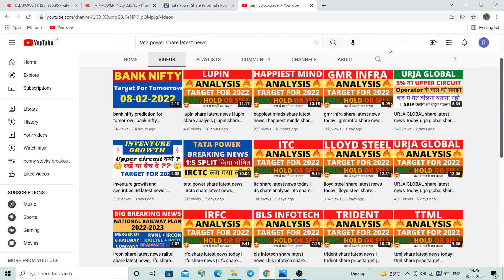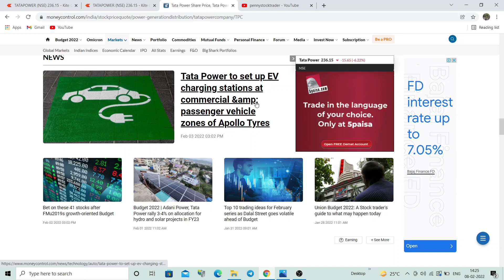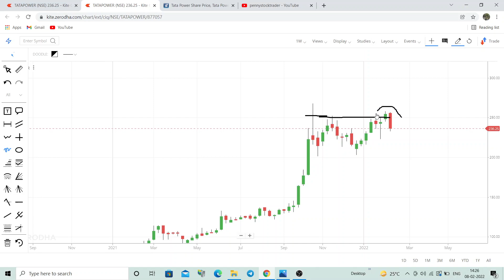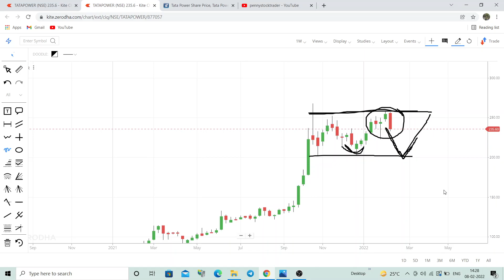tata power share latest news